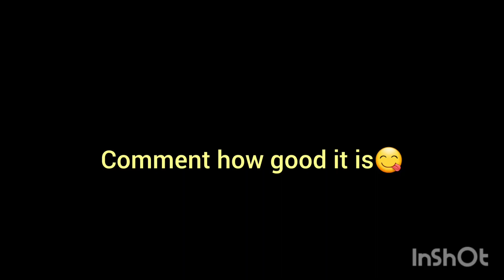Rice cooker food recipe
This is about a food recipe that can made with a rice cooker. This may be helpful for a student or an employee who lives alone. Guess you will try this and enjoy